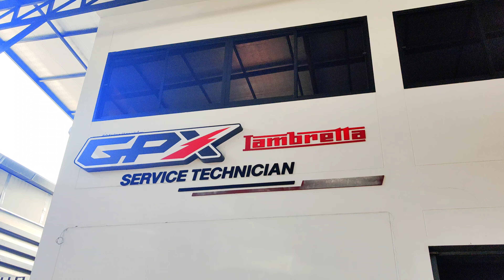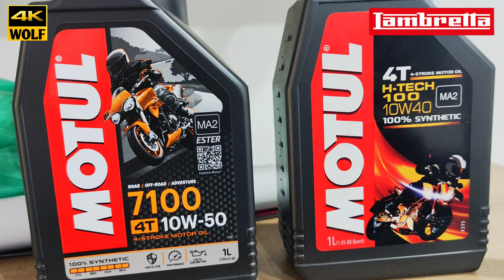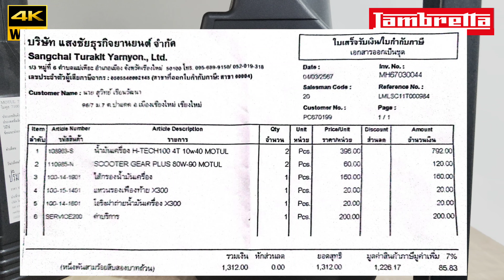LAMBRETTA X200 เปลี่ยนน้ำมันเครื่องรอบแรก จ่าย 1,312 บาทใช้น้ำมัน 2กระปุก l WOLF STUDIO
x200 Lambretta รอบนี้พามา service น้ำมันเครื่องซะหน่อยรอบแรกเสียเงินไป 1312 บาทครับใช้น้ำมัน motul รอบต่อไปเป็นการเซอร์วิส 4000 กม. หากใครซื้อรถนำมาเปลี่ยนสาขานี้ ในเชียงใหม่ครับ
ที่แสงชัยธุรกิจยานยนต์ ใครว่างแวะมาดูรถก่อนได้นะสนใจจองได้นะครับ